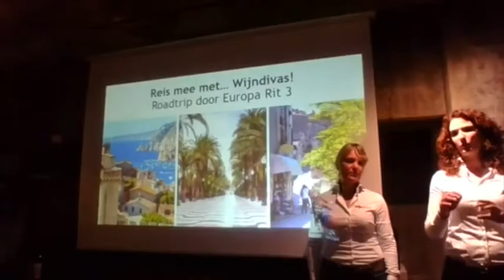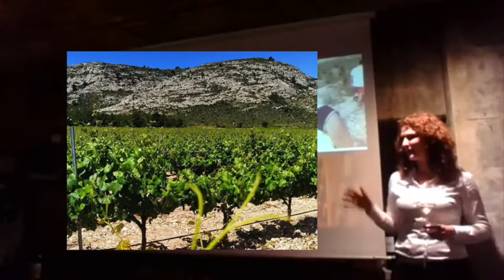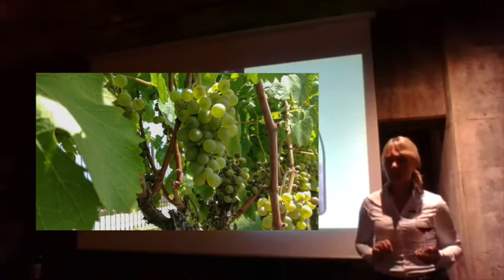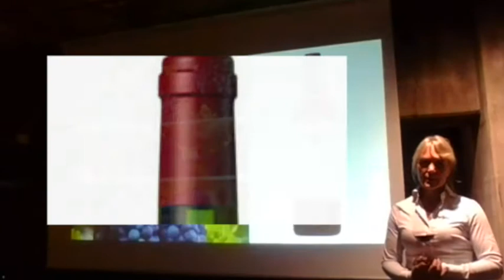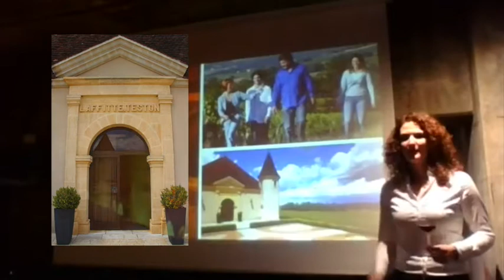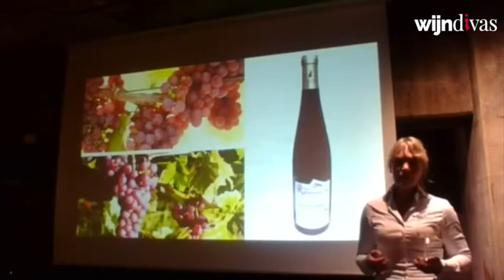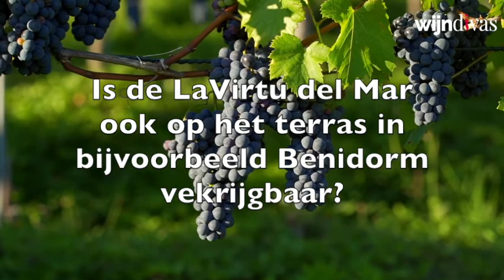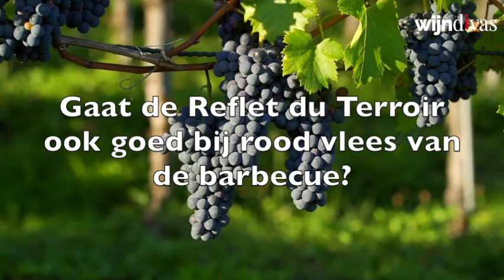Rit 3: Reis mee met Wijndivas - Roadtrip door Europa